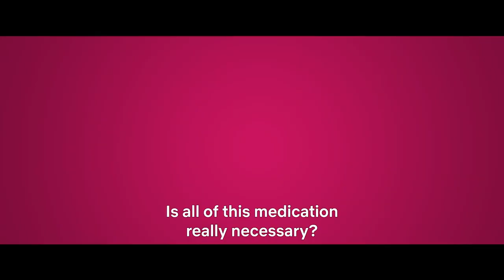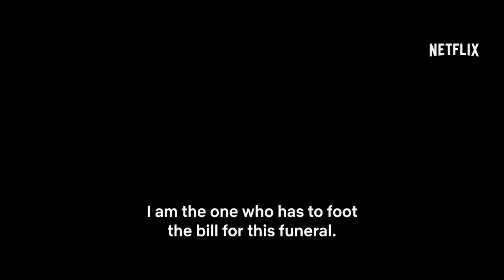Actor Spaces | Trailers | How To Ruin Christmas 2 Official Trailer | Netflix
The Sellos, the Twalas and the festive season! What could go wrong? Everything... but it’ll leave you dying of laughter! 😂 HowToRuinChristmas2 premieres 10 December 🎉

Launch Date: 10 December 2021
Created by: Rethabile Ramaphakela, Katleho Ramaphakela
Executive produced by: Katleho Ramaphakela, Tshepo Ramaphakela and Rethabile Ramaphakela